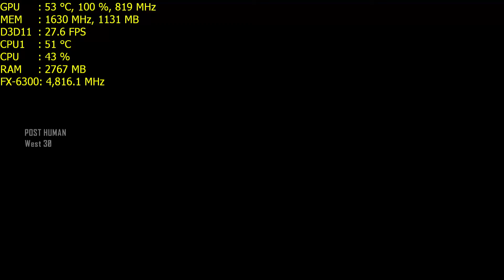Crysis 3 on FX-6300 4.8ghz and msi R9 3804g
CPU - AMD FX 6300 overclock to 4.8 ghz. CPU Cooler - cooler master hyper 212 evo.
Motherboard - ASUS 970 pro gaming/aura.
Memory - 8GB of Kingston HyperX 1600 overclock to 2133. timings 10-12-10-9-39
GPU - msi R9 380 4g overclock to 1140 on core and 1630 memory. driver 16.9.1 crimson.
Power Supply EVGA 600w B1, 80+ BRONZE